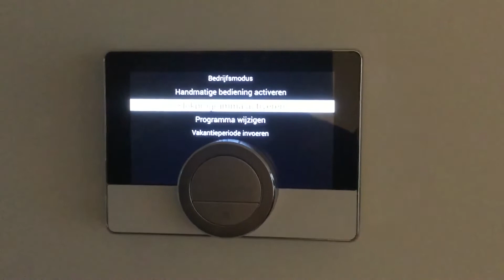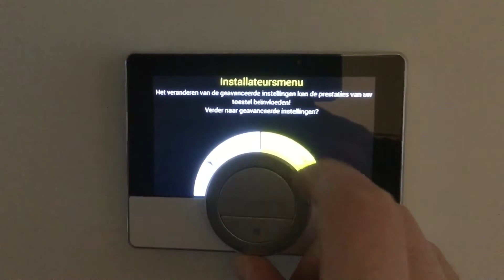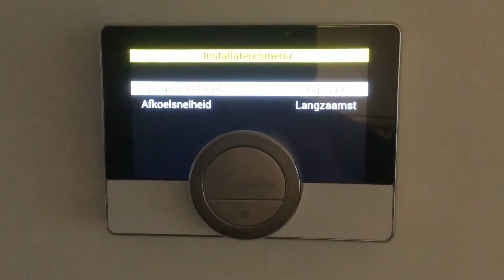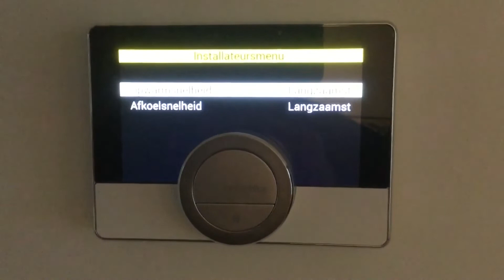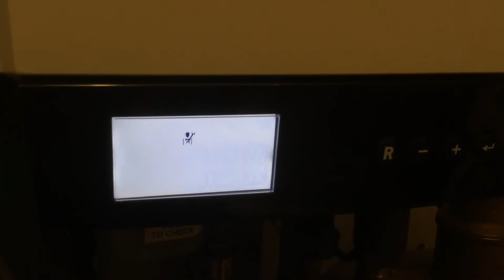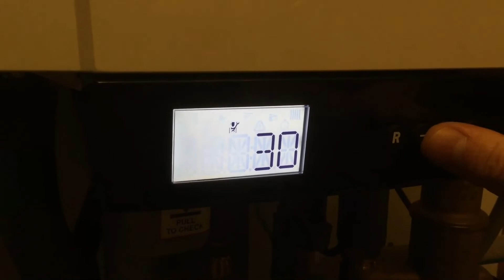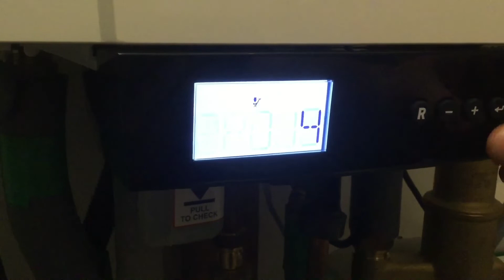Ketelvermogen en pompsnelheid — Remeha Tzerra Ace — Besparingen en Duurzaamheid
Hoe pas je het ketelvermogen aan (modulatiesnelheid) en de pompsnelheid op de Remeha Tzerra Ace?